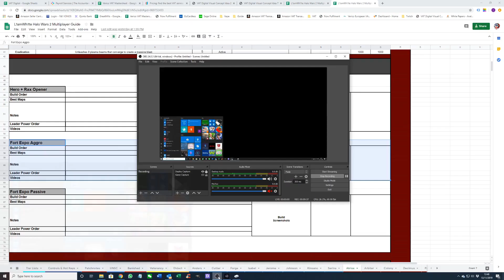Atriox Beginners Build Order - Halo Wars 2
Hey guys, delving deep into our banished build orders now we have a simple yet effective Atriox build order using Fortifications first to establish a early base. Works well in 1's, 2's and 3's.

It's not finished or advertised yet but here is a sneak peak at my new Halo Wars 2 Multiplayer guide for you special people who watch my videos

And if you do want further help i can review video's chat to you and help you improve via my discord on the